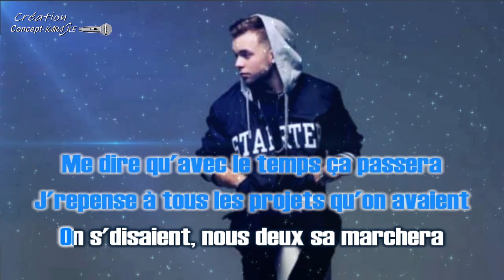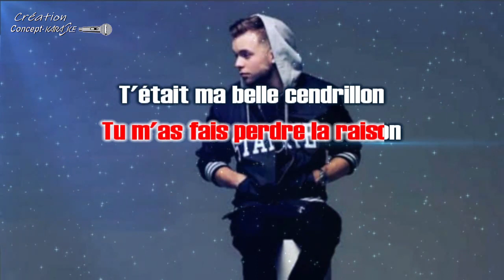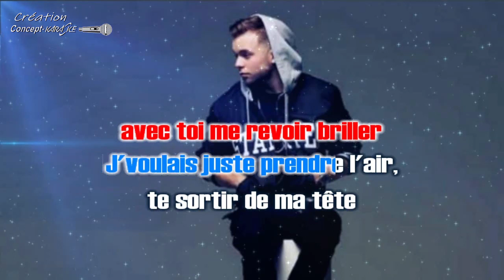♦Ma2x - J'voulais juste prendre l'air